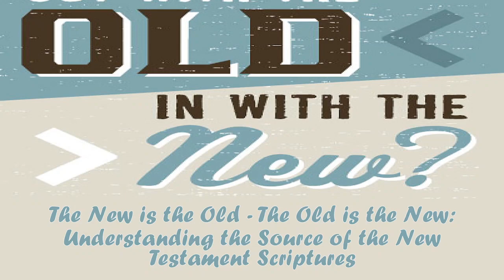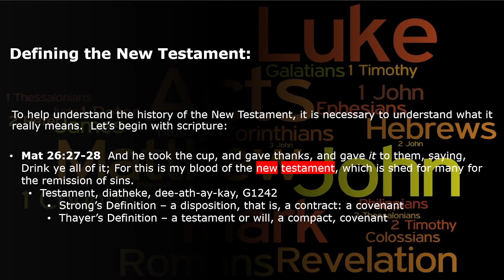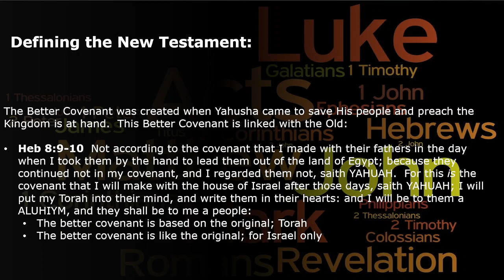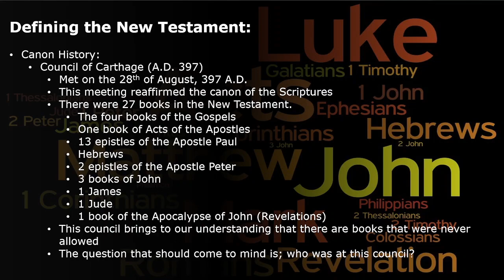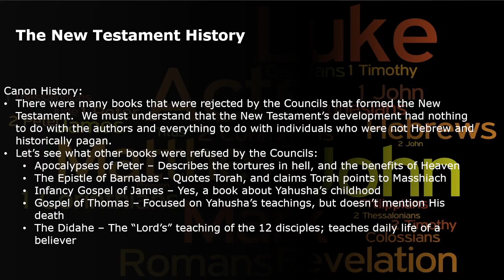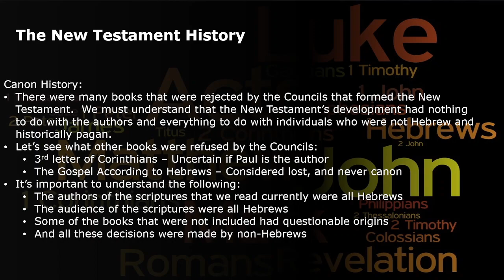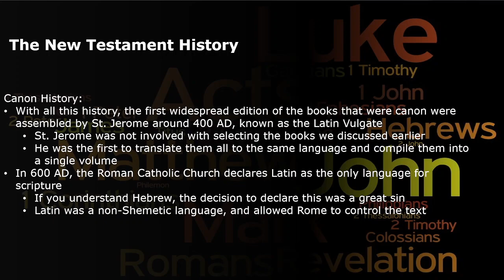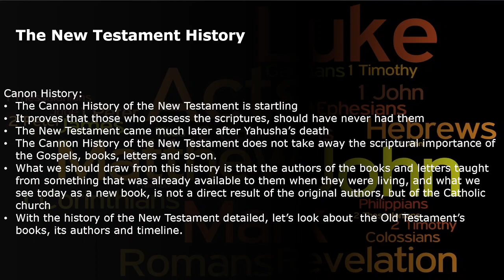Out With The Old Testament - In With The New Testament Part 1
Have you heard the phrases, "The Old Testament Or The Law Is Done Away?"  This is a great misconception and theological error!  We invite you to join us as we unequivocally demonstrate that most of the New Testament writings are actual discussions of the Old Testament.
We believe these lessons will help you see their eternal connections and validity.